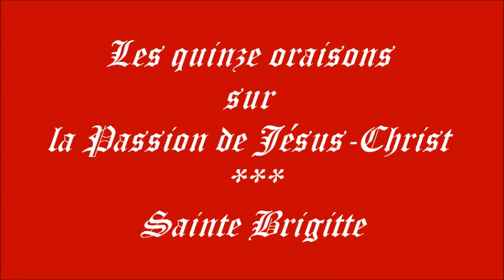Les 15 oraisons de Sainte Brigitte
OFFRANDE de la PASSION pour tous les jours de la semaine

+ Le pieux exercice du CHEMIN de la CROIX chanté & médité avec les images du Calvaire de Lourdes,

HISTORIQUE

Solesmes posséda ces chants :
À Fontgombault atterrit :
Éternellement reproduits.

Gilbert Chevalier
l'Aveugle-Vendéen

Gilbert Chevalier
l'Aveugle-Vendéen
(31/10/2014)